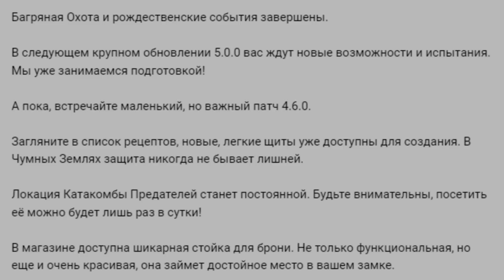Обзор обновления 4.6.0! НОВЫЕ Крафты и Катакомбы Предателей! Grim Soul: Dark Fantasy Survival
Обзор обновления 4.6.0. НОВЫЕ Крафты и Катакомбы Предателей.

00:00 Из Говна и Палок
01:12 Главное Обновы 4.6.0
02:19 ТЕСТ Капканов
04:47 Катакомбы